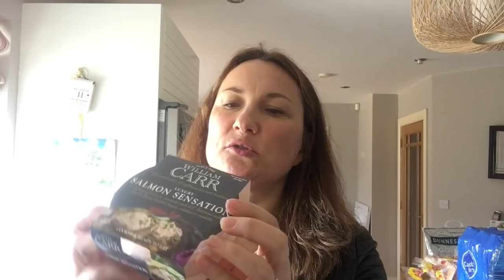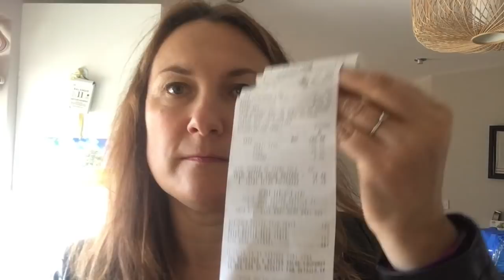MAISTO HAUL’as iš DUNNES STORES 🥒🥬🥝🥖🍊🥦🍬🍩🍨 ir aš jums nesakiau :) ⬇️ || 25/19